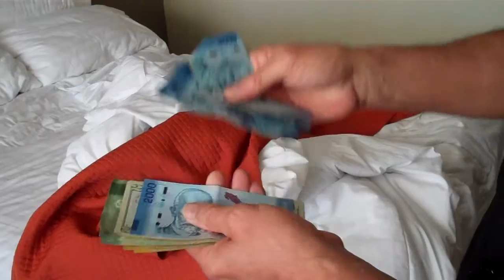TENGO MILES DE PESO